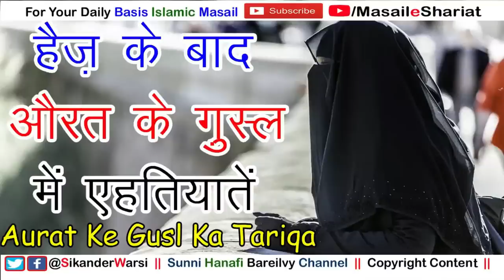Aurat Ke Gusl Ka Tariqa Aur Ehtiyat | Haiz Ke Bad Gusl Ka Tariqa | हैज़ के औरत के ग़ुस्ल में एहतियाते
(NEWS & Update) 📰 📅⏰
Aane Wali Videos & Live Timing Dekhen
aurat ke gusl ka tarika
haiz wali aurat ke gusl ka tariqa
sikander warsi about female gusl
aurat ko gusl kaise karna chahiye
haiz wali aurat ko gusl me kya ehtiyat karna chahiye
haiza aurat ko gusl kaise karna chahiye
female islamic bath
sikander warsi about haiza gusl method
ladies ke gusl ka kya tarika hai
aurat ko gusl me kya riayat hai
haiz se pak ho kar kaise gusl kare
haiz ke gusl ka tariqa aurato ke liye
aurat ko gusl kis tarah karna chahiye
female gusl method
ख़वातीन के गुस्ल का सही तरीका और एहतियात
और हैज़ वाली को दो ग़ुस्ल करना होते है
हैज़ वाली औरत को ग़ुस्ल का तरीका
औरत के ग़ुस्ल कैसे करना चाहिए
खातून को ग़ुस्ल में क्या क्या ख्याल रखना चाहिए